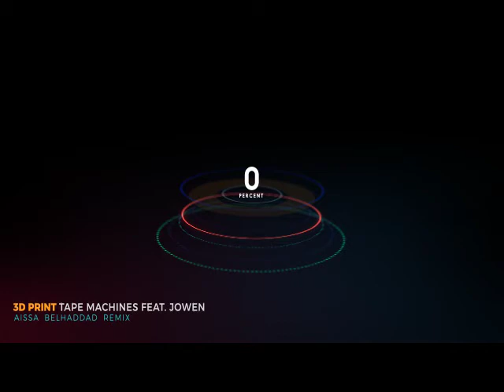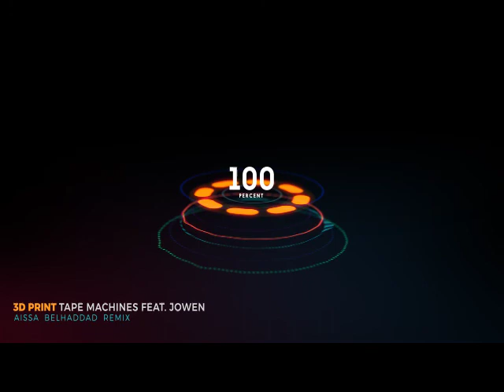3D Print-Tape Machines feat. Jowen (Aissa Belhaddad Remix)